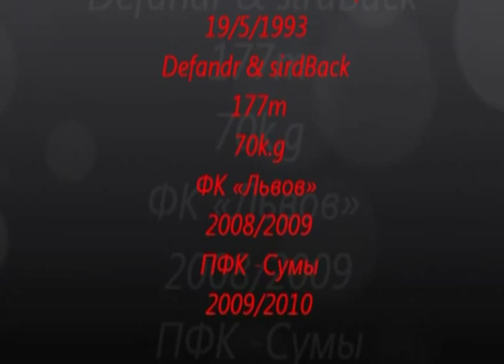hesham ashraf20 part 2